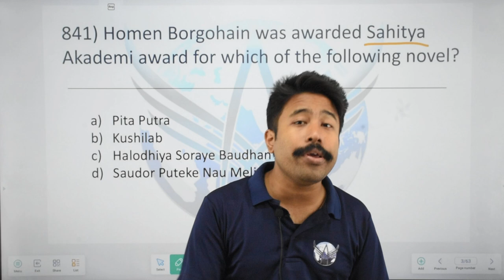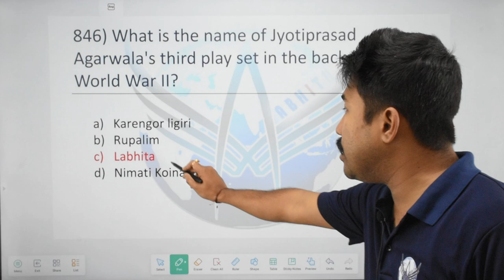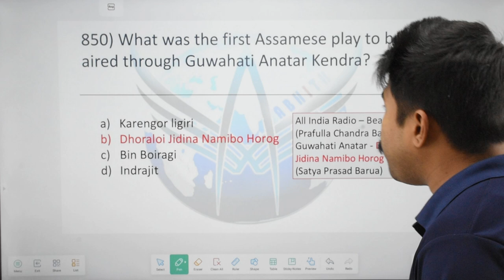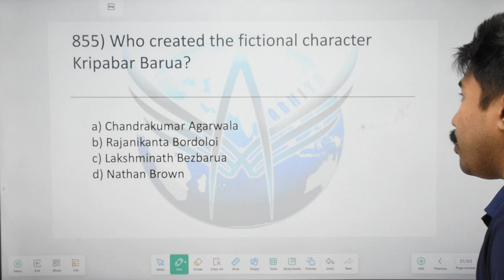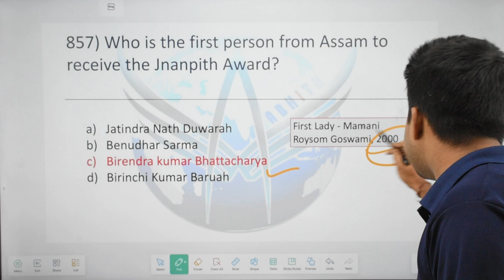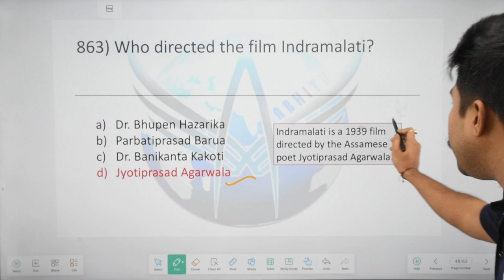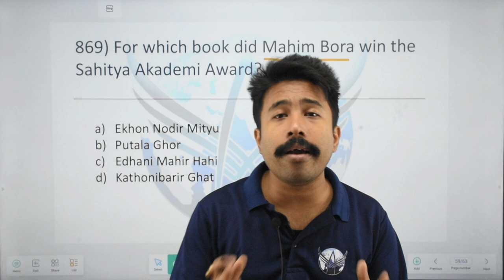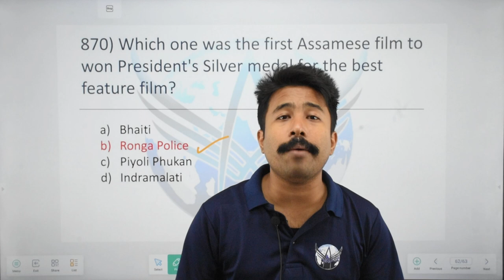ASSAM G.K. | ASSAMESE LITERATURE | IMPORTANT INDIAN POLITY MCQs | ADRE + ASSAM POLICE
ASSAMESE LITERATURE
Assam Police 2023